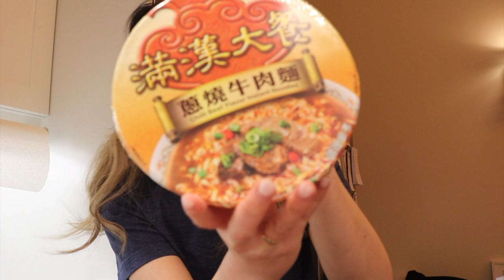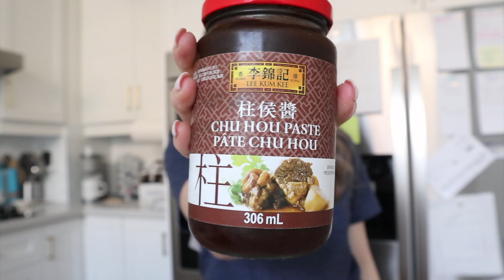Quarantine Vlog: Lucas' Birthday, Hunting Down Drake's House lol, Building My Entrance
Hopping on the quarantine vlogging train! Hope you enjoy :)

Love,
Lisa

***DISCOUNTS & HOOKUPS ;)***

$50 OFF ENDY MATTRESS WITH CODE:
WEI50

Code: GETAWEI10

Code: getawei

MY MUST-HAVE AMAZON ITEMS: